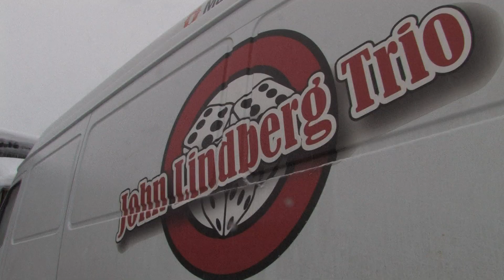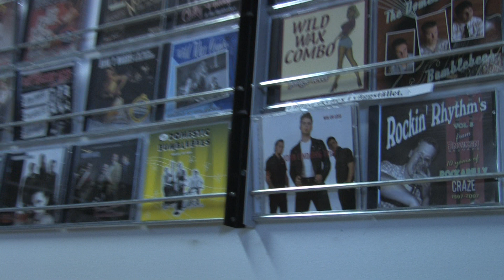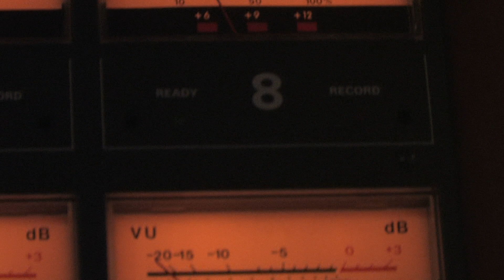John Lindberg Trio - Tankar bakom nya albumet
Idag är det dags för releasefest i Rättvik för att fira det nya albumet. Tyvärr kommer inte alla fans kunna vara där, men för vi ger er här en liten tröst i form av en insikt av skapandet från det nya albumet! Enjoy!

Video skapad av SlashM3

Enviken Records